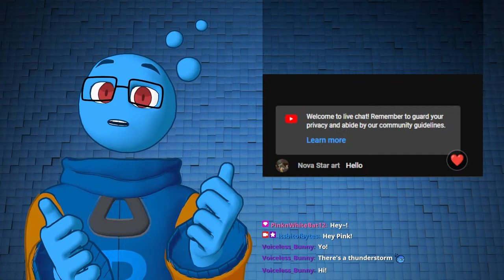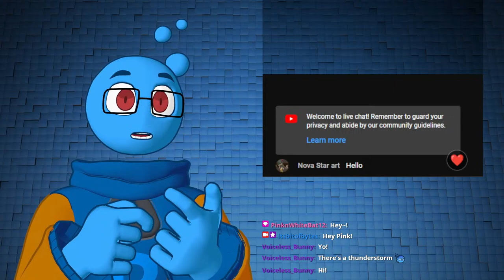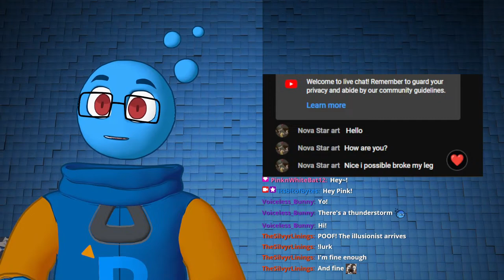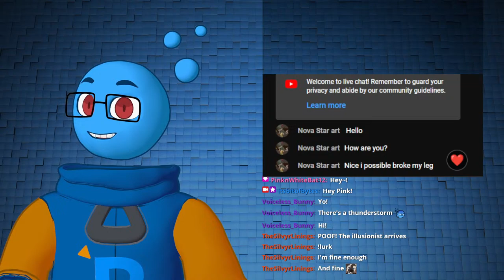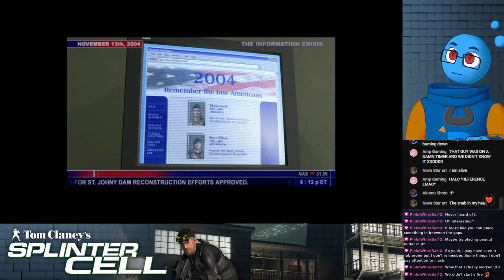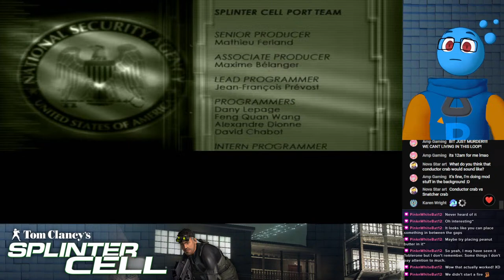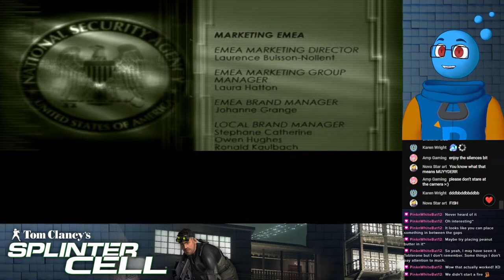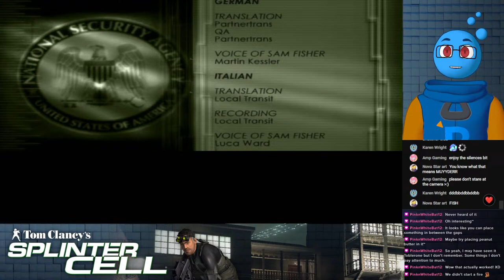Bit-B Streams: Splinter Cell (4/17/24)